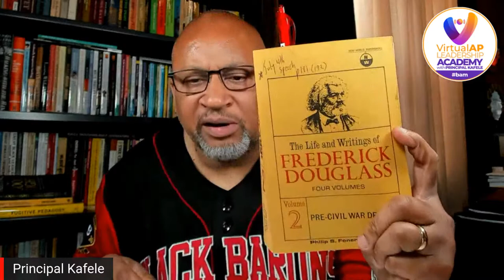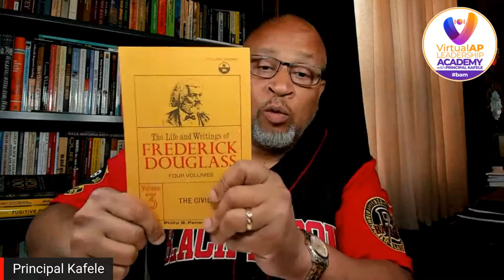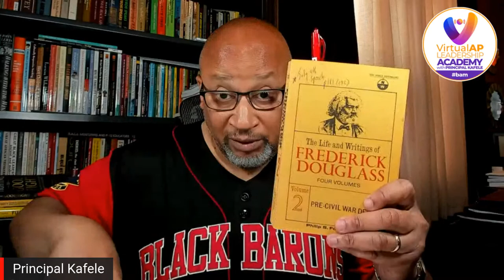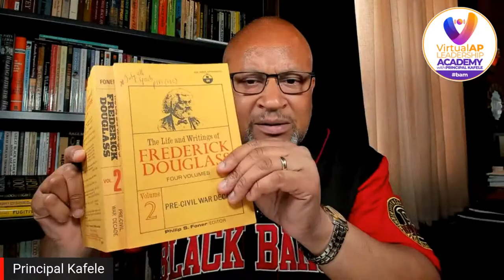Leadership Communication Details (with intro on 4th of July, Frederick Douglass & Edu in America)